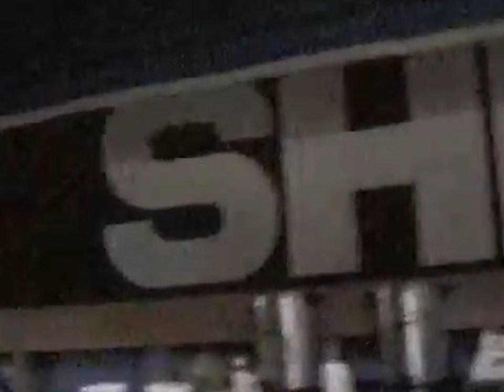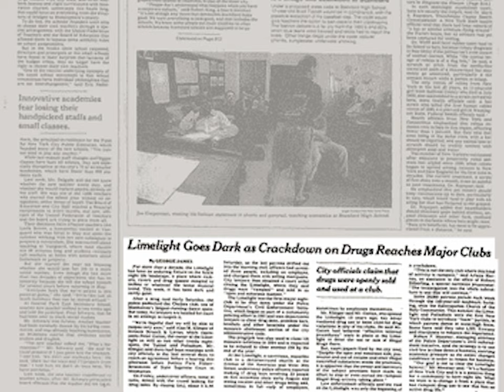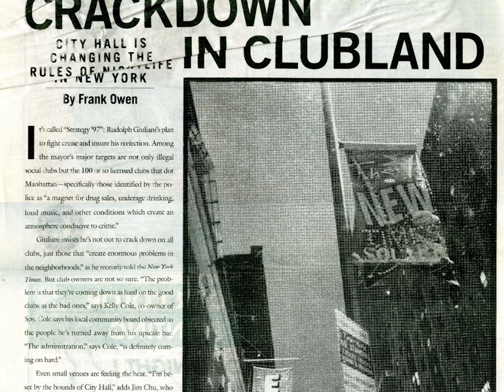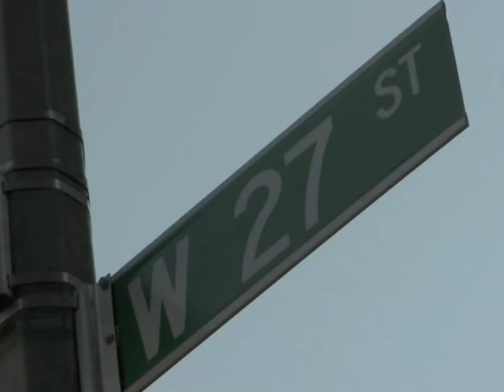Why did house dancing leave the club? | Resident Advisor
Our latest film looks at a tradition as old as house music itself.

In the early days of house music, dancers took their craft just as seriously as the DJs. What emerged became known as house dancing, a freeform style that elevates self-expression and personality as much as technique.

DJ Qu, who provided valuable insights to RA on this film, started house dancing around 1987. (He's one of a handful of dancers who went on to become successful DJs and producers, alongside the likes of Joey Anderson and Seven Davis Jr.) Attending clubs like Zanzibar and The Path in New Jersey and Kilimanjaro's, The Choice, Mars and Sound Factory in New York, he was drawn to "the way house dancers incorporated so many different dancing styles to house music, but did it in a way that was super graceful and complimented the music."

"It was a special time for music and dance," he says.

Long before the current global pandemic closed down most of the world's nightclubs, house dancing had (mostly) vanished from the club scene. In this film, we look at why that happened, and find out where house dancing ended up.

Music in order of appearance:

Willie Graff & Tuccillo -To The Music (DJ QU rmx) [Strength Music Recordings] 2018
DJ QU - Picazón [Strength Music Recordings] 2018
Black Corsairs - Thak’s Dub [Worldship] 1997
Teflon Dons - Inbetweener's Dilemma [Must Have Records] 2016
DJ QU - Liquid Beats [Strength Music Recordings] 2013
Teflon Dons - Damn Mosquitos! [My Love Is Underground] 2016
Teflon Dons - Zu Mountain (Dub) [Must Have Records] 2016
DJ QU - Step Back Up [Strength Music Recordings] 2011
Teflon Dons - Eve Of The Freak Styles [Worldship] 1996

Production credits:

Narrator: Turtle Bugg
Writer: Max Pearl
Script supervisor: Turtle Bugg
Camera: Patrick Elmore
Editors: Sophie Misrahi, Guy Clarke
Dubbing Mixer: Guy Clarke

Special thanks to DJ Qu, Caleaf Sellers & Tony Mcgregor, Krystine Walker

Extra footage:

Cutting Records
Diane Martel - House of Tres
underground dance fun
Satelliet Studio
Caleaf Sellers
Caprice87
Paul McKee
The Kennedy Centre
Carloscda40
Andres Torres
Thump
DJ SCOTTO - NASA/Shelter
Alphonso STEPZ Thomas
Summer Dance Forever
House Dance Forever
Koppi Mizrahi
MainStreamDance
Stringz313
Giova Breakill
ExNaStYx20
SAV SAV